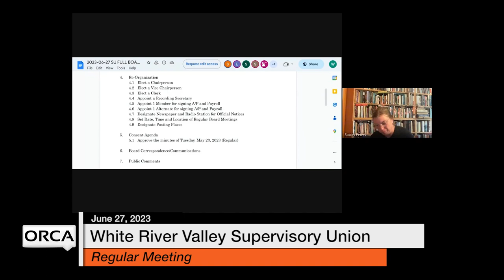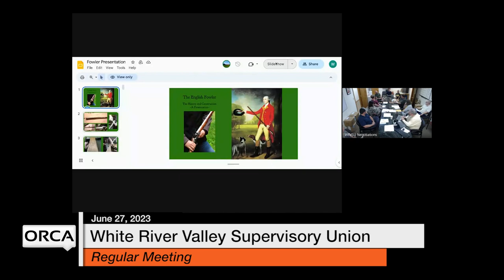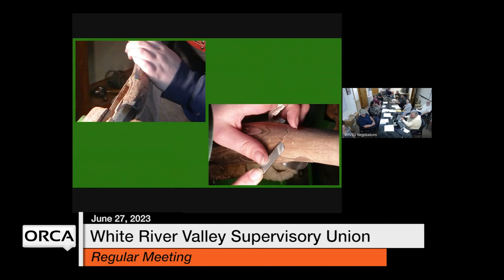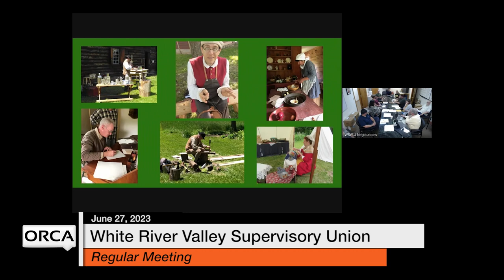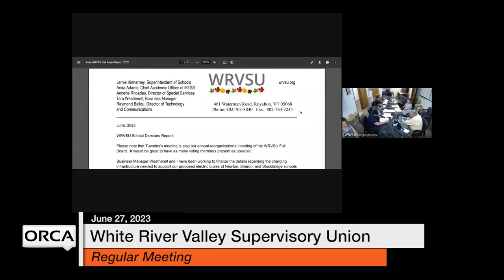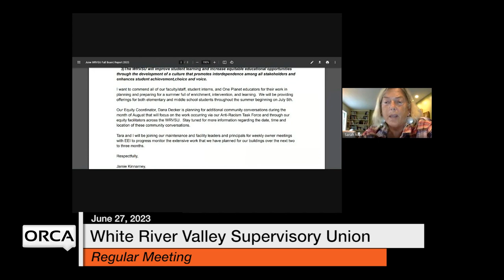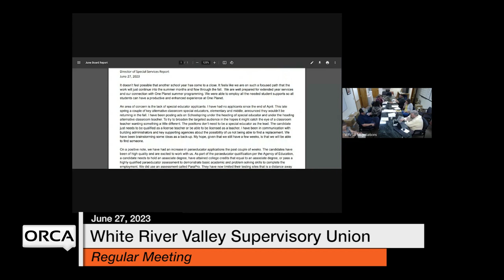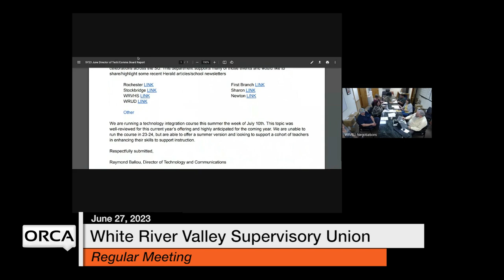White River Valley Supervisory Union - June 27, 2023 [WVRSU]